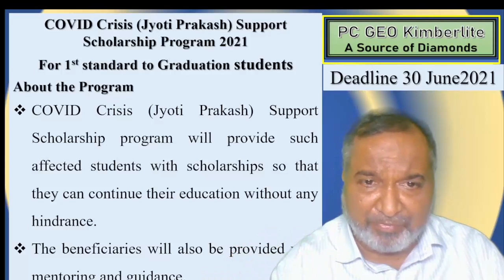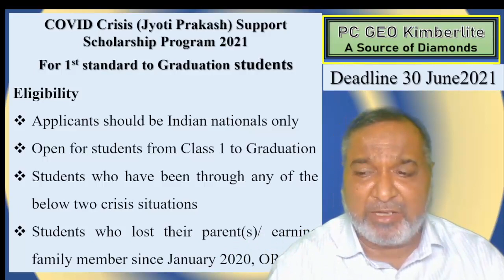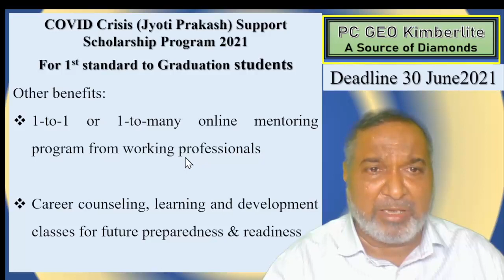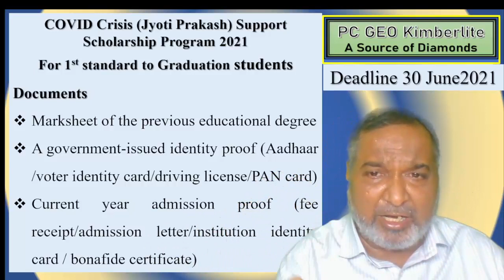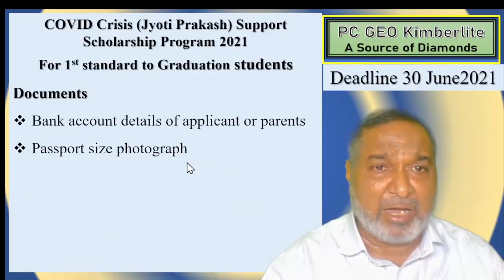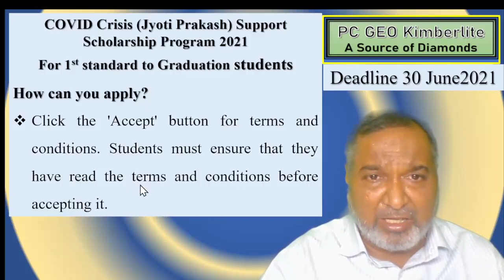COVID Crisis Support Scholarship 2021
COVID Crisis (Jyoti Prakash) Support Scholarship Program 2021
Deadline 30-Jun-2021
COVID Crisis (Jyoti Prakash) Support Scholarship program is an initiative of Buddy4Study India Foundation to support children who are left vulnerable and with very little or no financial support for their further education owing to a COVID-led crisis (family or financial) in their family.

Since early 2020, COVID has devastated many families in India. With 2.38 lakh deaths (till 8th May 2021) due to COVID-19, India is going through the biggest disaster of the century where lakhs of families are devastated and facing a crisis for the lifetime. Further, increasing job losses and unemployment has made it difficult for many families to support education of their children.

COVID Crisis (Jyoti Prakash) Support Scholarship program will provide such affected students with scholarships so that they can continue their education without any hindrance. The beneficiaries will also be provided with mentoring and guidance.

Scholarship Details
Eligibility
Applicants should be Indian nationals only
Open for students from Class 1 to Graduation
Students who have been through any of the below two crisis situations
Students who lost their parent(s)/ earning family member since January 2020, OR
Students whose earning family member lost their job/employment during COVID pandemic
Students should be enrolled and continuing their education
Benefits
INR 9,000 for students below Class 8
INR 12,000 for Class 9 & 10 students
INR 15,000 for Class 11 & 12 students
INR 18,000 to 30,000 for students pursuing graduation
Other benefits:

1-to-1 or 1-to-many online mentoring program from working professionals
Career counseling, learning and development classes for future preparedness & readiness
Documents
Marksheet of the previous educational degree
A government-issued identity proof (Aadhaar card/voter identity card/driving license/PAN card)
Current year admission proof (fee receipt/admission letter/institution identity card/bonafide certificate)
Crisis document (Death certificate of parent(s) or proof of job loss)
Reference from a person who knows the family's crisis (Can be a school teacher, doctor, head of school, college, or a government officer, etc.)
Bank account details of applicant or parents
Follow the steps below to apply for the scholarship:
Click on the Apply Now button below
Login to Buddy4Study using registered ID. This will navigate the students to the ‘Online Application Form” page
Once logged in, the students will then be redirected to the “COVID Crisis (Jyoti Prakash) Support Scholarship” application form page
Click on the ‘Start Application’ button to begin the application process
Fill in the required details in the online scholarship application form
Upload the required documents
Click the ‘Preview’ button. If all the details filled in by the applicant are displaying correctly on the preview screen, click on the ‘Submit’ button to complete the application process.

Indian Oil Scholarship 2021 for 11th, ITI, Eng, MBBS and MBA course
HDFC Bank Scholarship for BBA, B.Tech, BCA, MBBS ,MBA, MCA, M.Tech courses
HDFC Bank Parivartan's ECS Scholarship for Class 6 to 12th Standard
HDFC Bank Scholarship for BA, B.Com, M A, and Mcom courses

cOVID Crisis (Jyoti Prakash)  Scholarship,
Scholarship for 1st standard to graduation,

Scholarship for ENGINEERING students,
Scholarship 2021,
nps scholarship,
nps,
national scholarship2021,
PC Geo Kimberlite,
national,
pc geo kimberlite,
geology,
fossil,
Medical school,
new scholarship 2021
scholarship for students 2021,
covid scholarship 2021#,
covid 19 scholarship for students#,
ict academy,
 nspgovernment ,
scholarshipnsp ,
scholarshipnspCourse Joiner#,
scholarshiponline#,
11thclassscholarshipstudent,
 scholarship#,
national scholarship portalnsp,
 scholarship last date,
scholarships for private schools,
scholarships for indian students,
free scholarship 2021#,
covid crisis scholarship2021